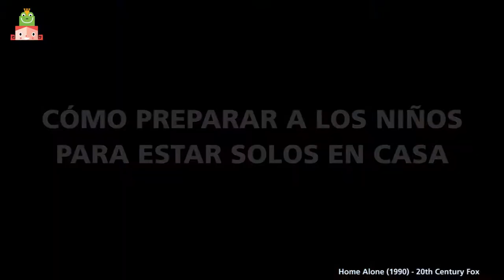Cómo preparar a los niños para quedarse en casa solos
¿Cuándo es bueno dejar a los niños solos en casa?